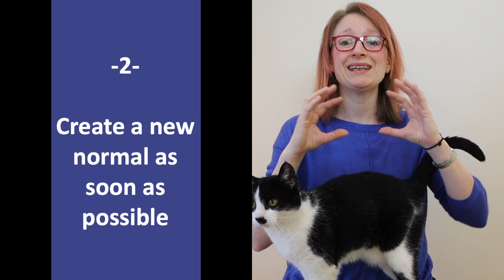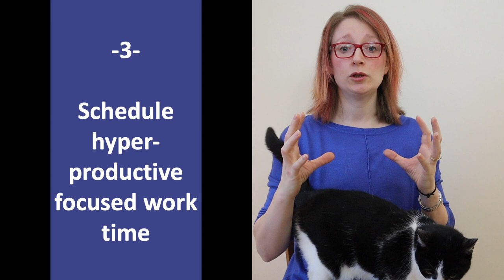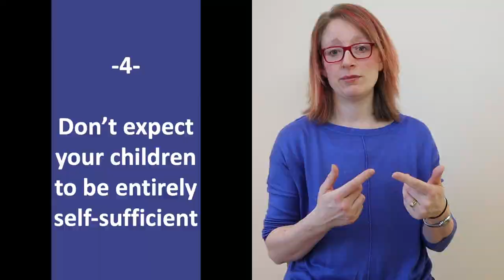COVID19 | How to WFH & home school without tearing your hair out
How can you work from home and have your children learning at home without everything falling to pieces?

I'm still trying to figure this one out so do share your ideas.. here are my thoughts.

00:37 - ,Meet my cat!
00:56 - This will be a compromise
01:37 - Create a new normal as soon as possible
03:07 - Schedule hyper-productive focused work time
04:59 - Don't expect your children to be entirely self-sufficient
05:52 - Build in family golden time / COVID worry free time

You might also be interested in my books:
Cards Against Anxiety (Guidebook & Card Set)